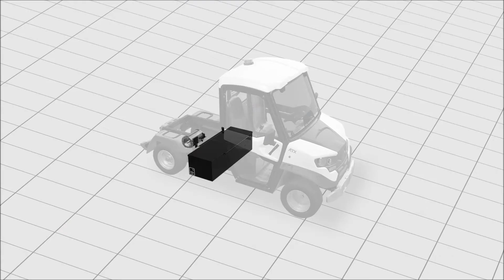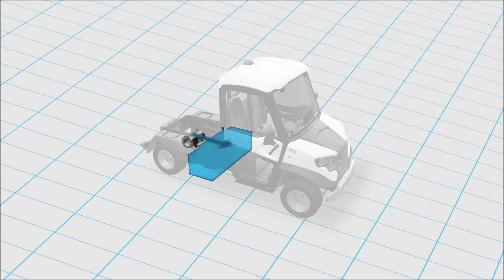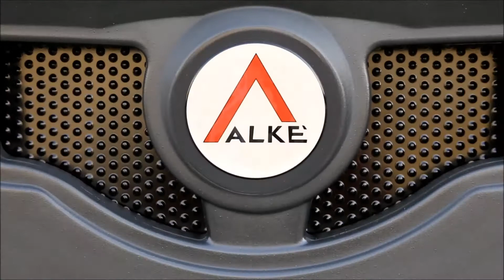Betriebs- und Wartungsanleitung der Elektrofahrzeuge | Alkè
- Wie funktioniert ein Elektrofahrzeug. Betriebs- und Wartungsanleitung eines Elektrofahrzeugs. Erfahren Sie mehr über die Kosteneinsparung!